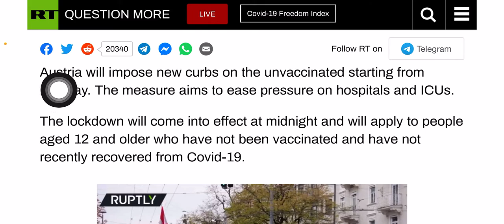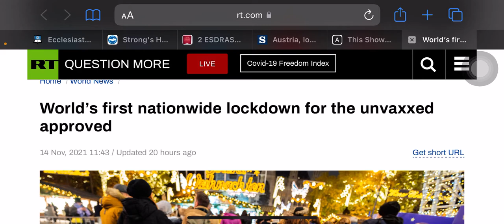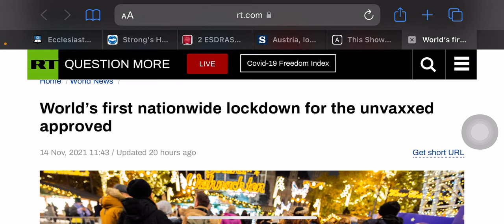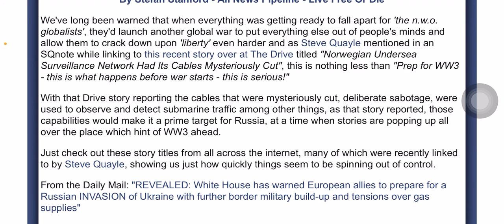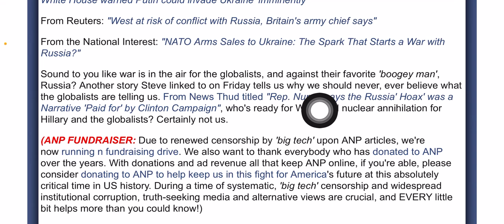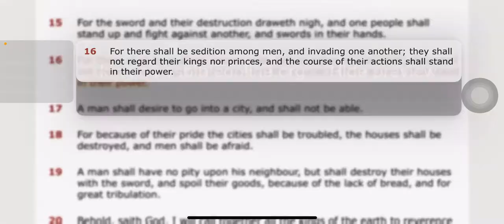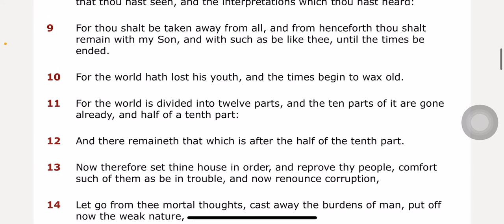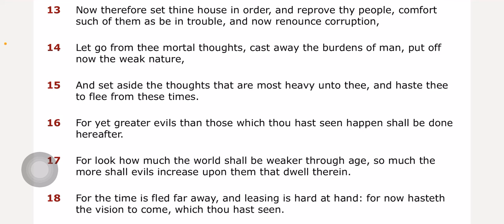Last warning!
1. Judah- Negroes
2. Benjamin- West indians
3. Levi- Hatians
4. Simeon- Dominicans
5. Zebulon- Guatemala to Panama
6. Ephraim- Puerto Ricans
7. Manasseh- Cubans
8. Gad- Native American Indians
9. Reuben- Simenole Indian
10. Napthali- Argentina to Chile
11. Asher- Columbia to Uruguay
12. Issachar- Mexicans

1.ISRAEL= YASHARAHLA= 12 TRIBES

2.WHITE MAN= AHDAWAM= EDOM
3.INDIA= IYALAM= ELAM
4.ASSYRIA= AHSHAWAR= ASSHUR
5.SYRIA= AHRAM= ARAM
6.ARABS= YASHAMIAHLA= ISHMAEL
7.CHINESE= MAWAAHBA= MOAB
8.JAPANESE= IMAWAN=- AMMON
9.ETHOPIANS= KAWASH= CUSH
10.EGYPTIANS= MATAZARYAM= MIZRAIM
11.NORTH AFRICA= PAWAT= PHUT
12.SOUTH AFRICANS= KANAIN= CANAAN
13.TURKEY= GAMAR= GOMER
14.RUSSIAN= MAGAWAG=MAGOG
15.GREEK= YAWAN= JAVAN
16.GERMAN= ASHKANAZ= ASHKENAZ
17.SPANISH= THARASHYASH= TARSHISH
18.CYPRUS= KATHAYAM= KITTIM